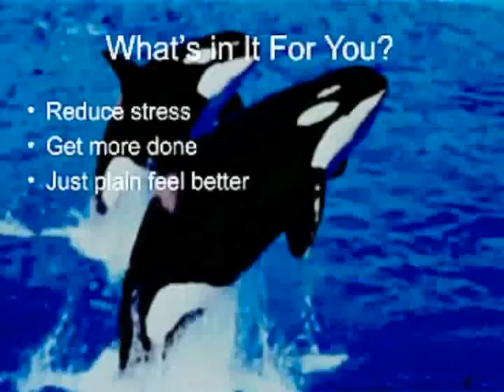Anchors Aweigh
pictures of navy ships